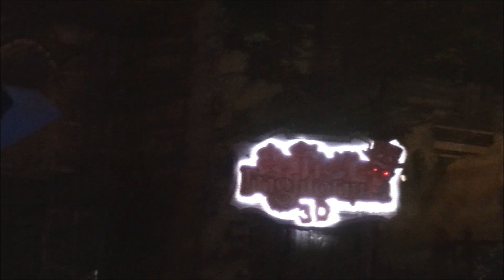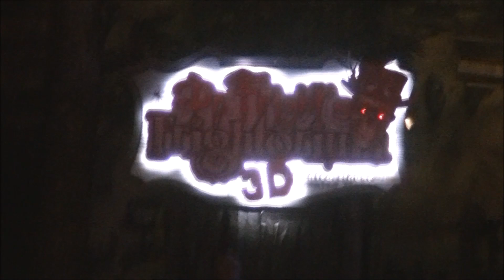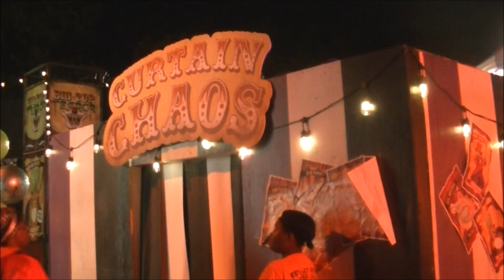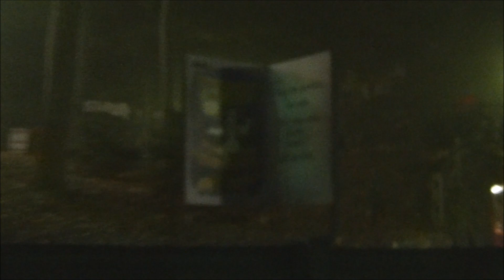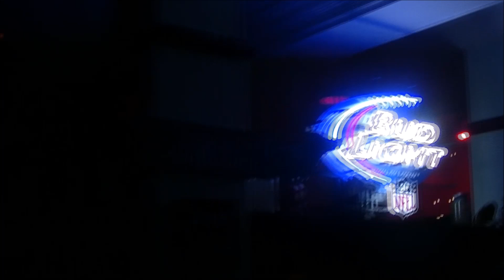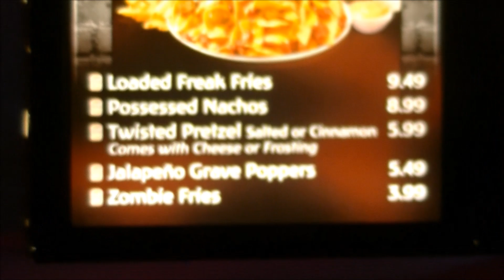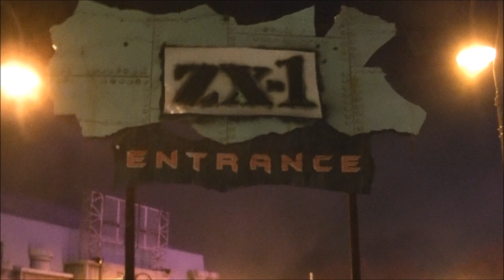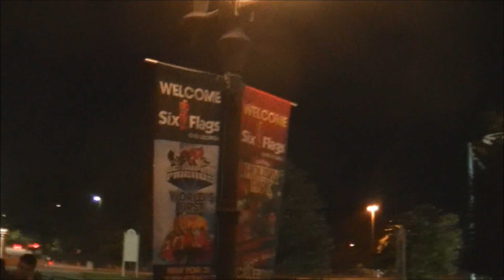Fright Fest at Six Flags Over Georgia Tour & Review with The Legend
Join The Legend as he shows you around Fright Fest at Six Flags Over Georgia with all of it's Haunted Houses, Scare Zones, Shows, Bar, Rides and theming